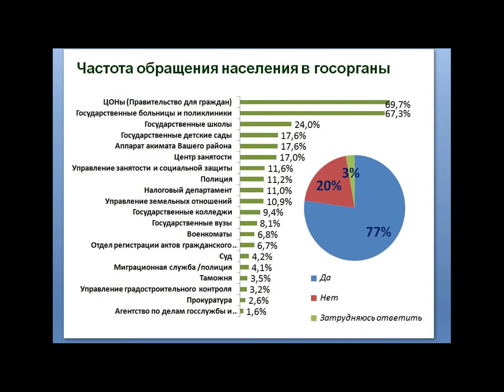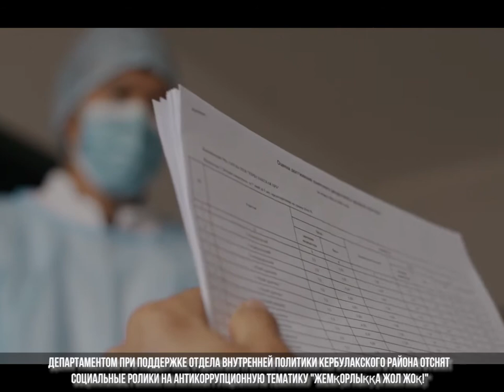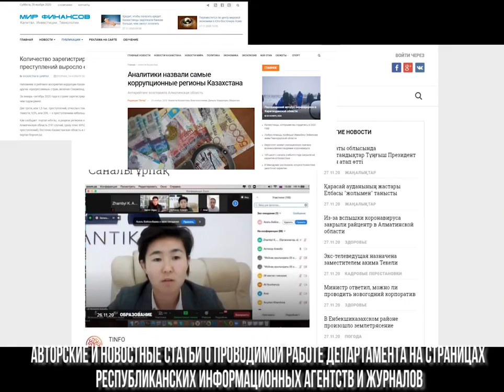ANTIKOR NEWS / АНТИКОРРУПЦИОННЫЙ СЛУЖБЫ (Алматинской области) 23.11.20-27.11.20